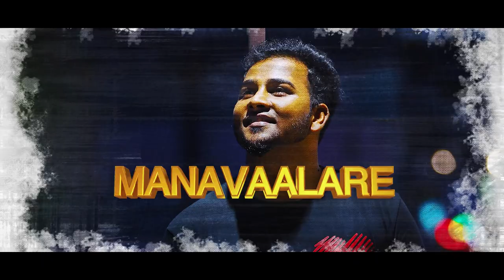VANAANTHIRA PAATHAIGALIL | Tamil Christian Song | Ben Samuel | Dilushan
Hi, I am so  happy to Release this song & Praise to God for this "VANAANTHIRA PAATHAIGALIL" which is my 1st Song of my 2nd Album "IMMEKA"  . Thanking the Almighty for fulfilling the desire of my heart long time i waited for this song . And I would like to convey my thanks and heart filled gratitude to Dear Brother & good Friend in Christ Ben Samuel & Dilushan Leo amazing Voice for this song,  with the music Amos Kumar and Editing Work IJO Creations. I am thankful from the depth of my heart to each and everyone. Really hope this song will be bless you and heal your broken hearts. God Bless You.

Song : Vanaanthira Paathaigalil
Album : Immeka 2
Lyrics & Tune : John Avon
Vocal : Ben Samuel & Dilushan Leo
Mix & Mastering by : Amos Studio
Video Credits : IMAGE KING - Kamal
Video Editing : IJO Creation - Manikandan

Channel: John Avon Official
Produced by : John Avon
Project  By : Arising Mission Foundation
Executive Producer: John Avon